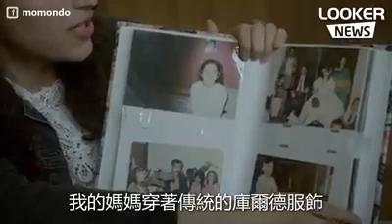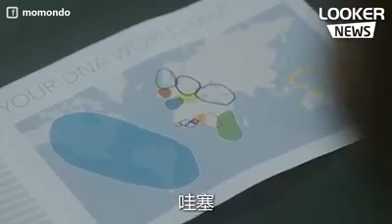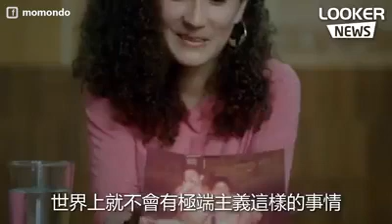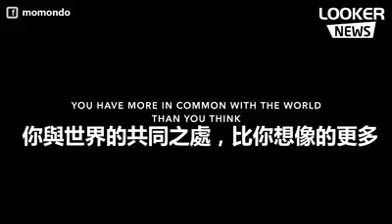開放世界始於開放心態，An Open World Start with an Open Mind